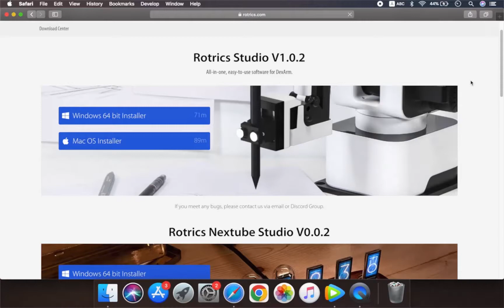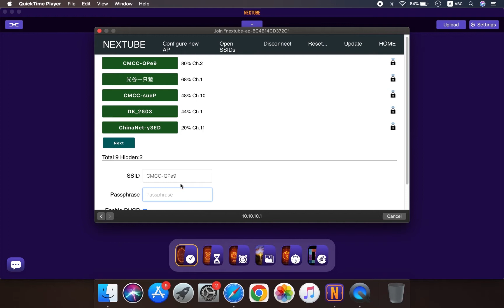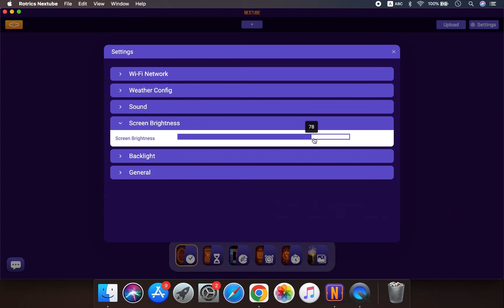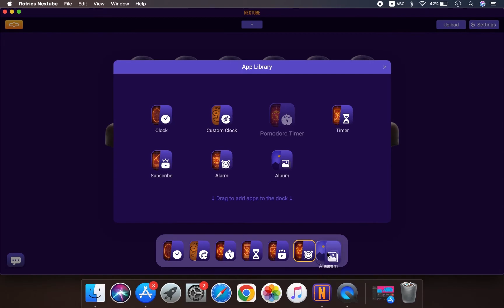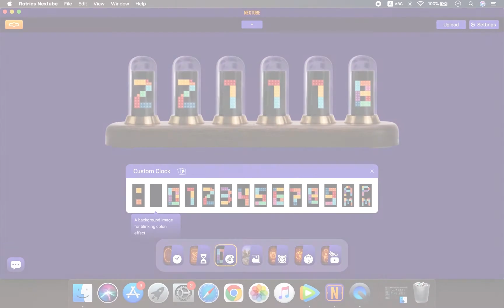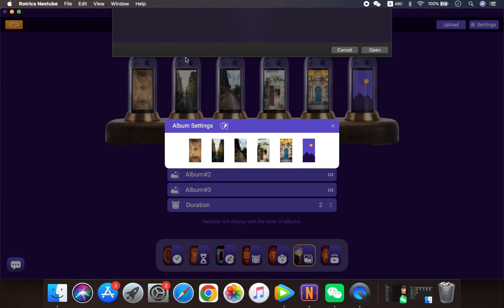Nextube Quick Start Guide